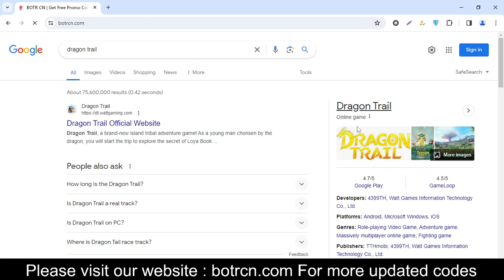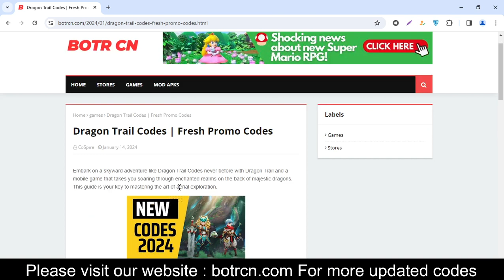DRAGON TRAIL PROMO CODES | DRAGON TRAIL CODES 2024 | DRAGON TRAIL NEW CODES 2024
Dragon Trail, a brand-new island tribal adventure game! As a young man chonsen by the dragon, you will start the trip to explore the secret of Loya Book

Your Questions
1) DRAGON TRAIL PROMO CODES
2) DRAGON TRAIL CODES 2024
3) DRAGON TRAIL NEW CODES 2024